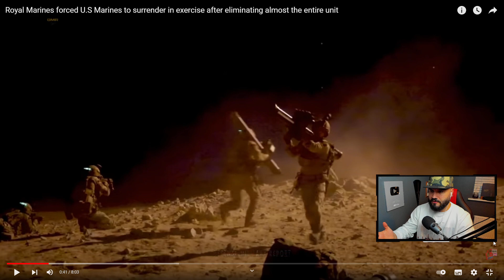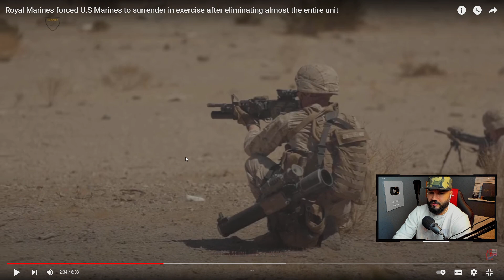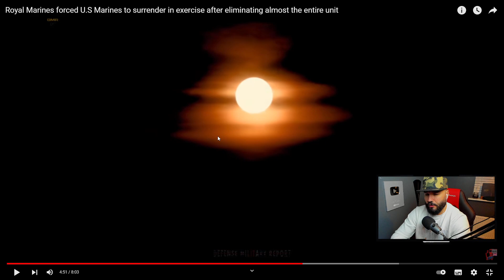Did The Royal Marines Really Force The US Marines To Surrender? Hmmmmm (British Marine Reacts)